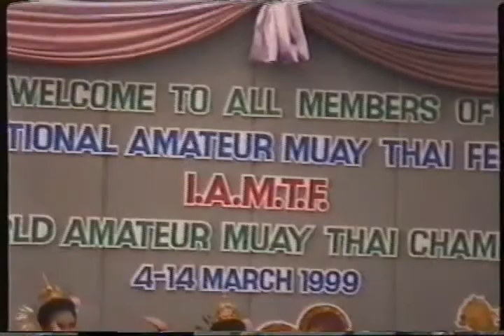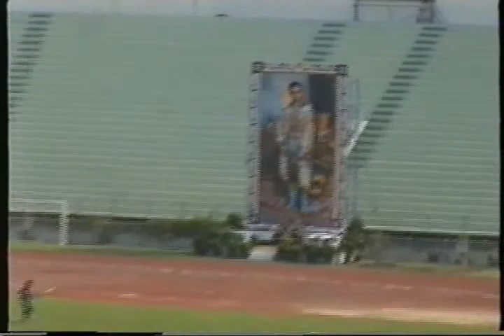IAMTF MM-kisat 1999 avajaiset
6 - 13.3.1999. IAMTF-liiton thainyrkkeilyn amatöörien MM-kisat vuonna 1999 Thaimaan Bangkokissa, National stadionilla. Avajaiset.